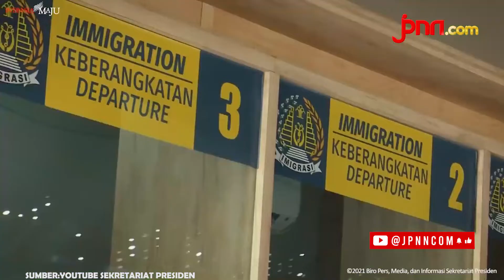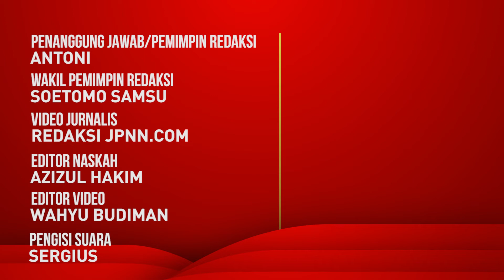PLBN Cerminan Komitmen Pemerintah Bangun Kawasan Perbatasan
Presiden berharap pembangunan PLBN Sota dapat memberikan pelayanan yang lebih baik kepada masyarakat Indonesia yang akan melintasi perbatasan Indonesia menuju Papua Nugini. Selain itu, PLBN ini juga diharapakan mampu meningkatkan keamanan di wilayah perbatasan.